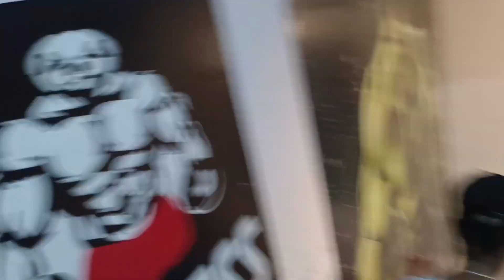Biceps 😱💪 (Anuj bhaiya)gym